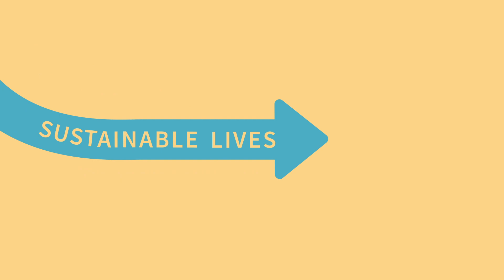Tackling Climate Change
We're taking action now, to reduce our impact on the climate.
We’ve set ourselves ambitious targets and have already reached some important milestones, like reducing our electricity and gas consumption and using 100% renewable energy in the UK. There's still much more to be done, which is why we've invested in dozens of research projects and initiatives to help limit climate change. Take a look at some of our climate change initiatives.